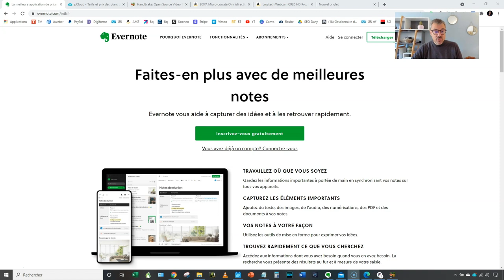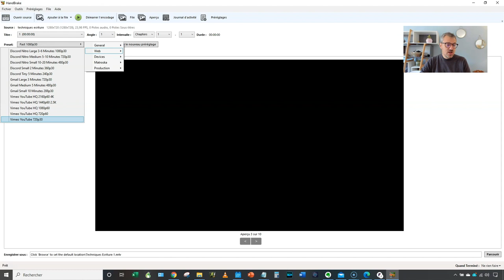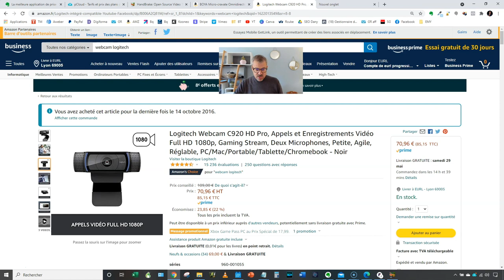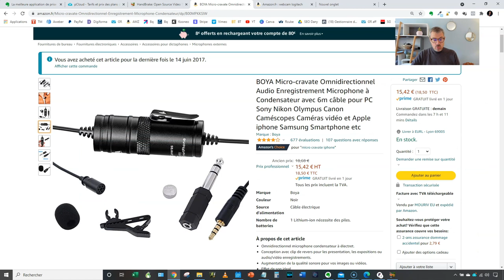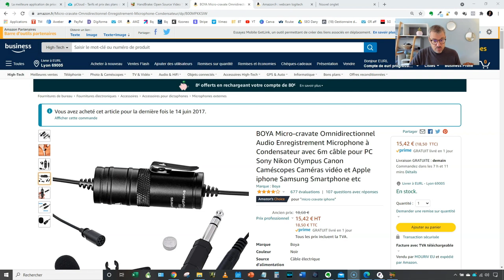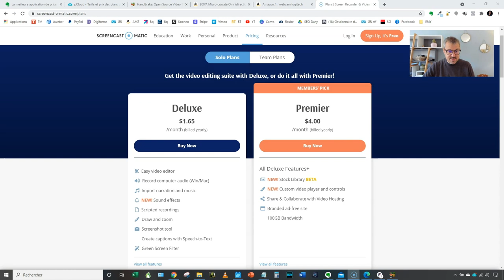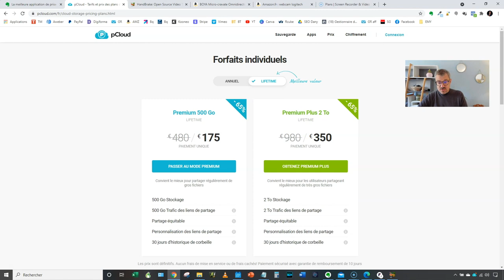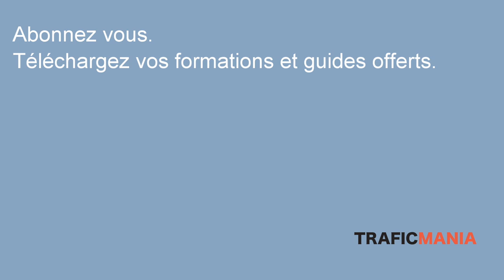6 outils pas cher pour les entrepreneurs en ligne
Dans cette vidéo, je vais vous présenter quelques outils utiles aux entrepreneurs en ligne. Le point commun: des outils pas chers.